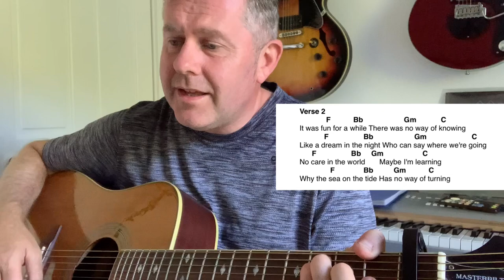Roxy Music More Than This Acoustic Guitar Lesson (Chords & Lyric Sheet)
From the 1982 album Avalon. Where using the capo on 2nd fret as the key is C#

The intro is just C and the verses F Bb Gm C and the Chorus F to Bb